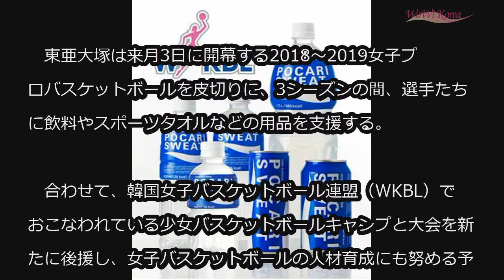東亜大塚、女子バスケに飲料などを公式支援＝韓国 (10/31)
東亜大塚、女子バスケに飲料などを公式支援＝韓国

韓国・東亜大塚は31日、女子プロバスケットボールの公式飲料支援をおこなうと明らかにした。

　東亜大塚は来月3日に開幕する2018～2019女子プロバスケットボールを皮切りに、3シーズンの間、選手たちに飲料やスポーツタオルなどの用品を支援する。

　合わせて、韓国女子バスケットボール連盟（WKBL）でおこなわれている少女バスケットボールキャンプと大会を新たに後援し、女子バスケットボールの人材育成にも努める予定だ。